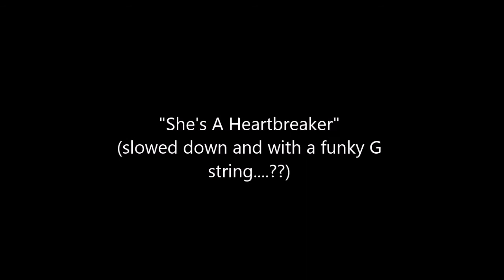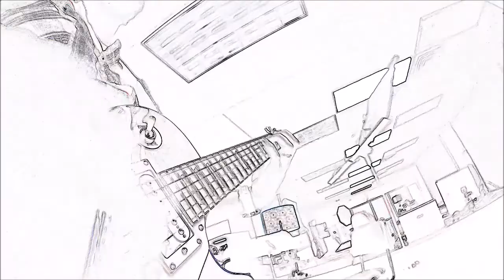"She's A Heartbreaker"